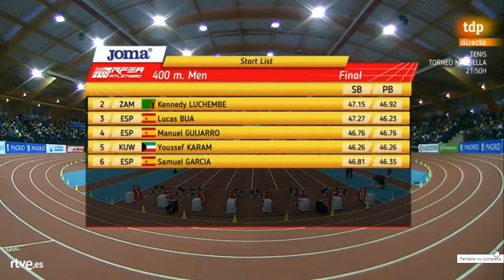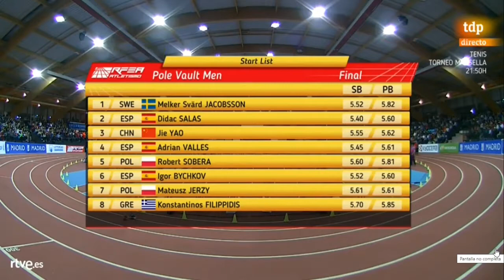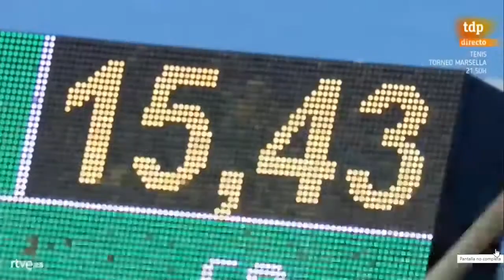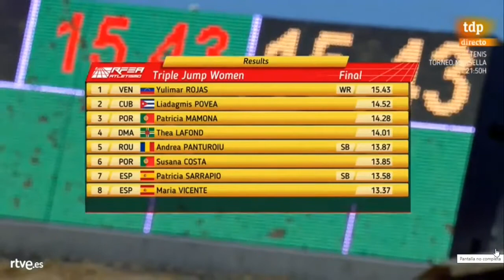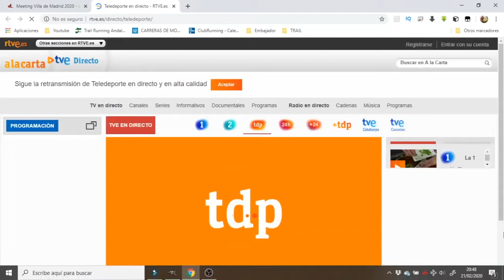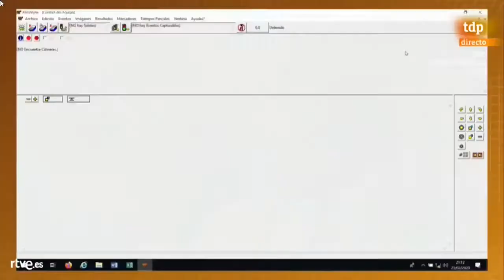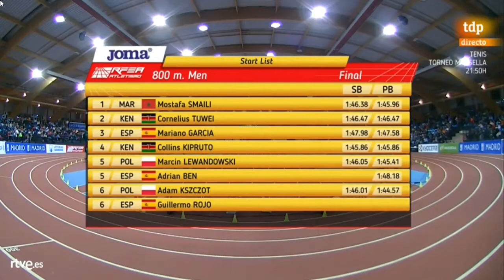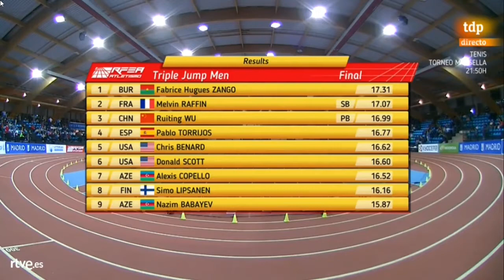World Indoor Tour Villa de Madrid 2020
V Meeting Villa de Madrid indoor was presented today at Gallur Municipal Sports Center, on the same track where the World Athletics Indoor Tour final will be held tomorrow – and it’s already sold out.

EVENTS/ PRUEBAS:
MEN WOMEN
60m 400m
800m 1500m
3000m 60m H
60m H Triple Jump (not included on WIT)
Long Jump
Pole Vault
Triple Jump
Shot Put

Royal Spanish Athletics Federation (RFEA) President Raúl Chapado, councilor of Sports at Madrid City Hall Sofía Miranda and athletes Yulimar Rojas, Juan Miguel Echevarría, Teresa Errandonea and Adrián Ben spoke to media at today’s pre event press conference.

RFEA president Raúl Chapado: “This Meeting Villa de Madrid is the best indoor athletics event ever hosted here – with an outstanding field which competes at World Athletics Indoor Tour final. Gallur will be crowded, and the Meeting will reach out to 272 million homes over the world, so that’s a great value for Madrid city brand. Furthermore, children will enjoy being close to the biggest names of the sport”.

Councilor of Sports at Madrid City Hall Sofía Miranda: “Javier Odriozola started all of this and thanks to him we still enjoy the best athletics in our city. I am very proud that so many world class athletes had chosen once again to race in Madrid”.

Reigning triple jump world champion Yulimar Rojas: “Madrid is a very special place and it has been pivotal in my athletics career. I love jumping here because of the great public environment that always gives me energy. I don’t obsess about the world record – if it happens, it happens. This is an Olympic year, all I want is to compete well and get the best out of me, be a better athlete and a better person”.

Long jump global indoor champion Juan Miguel Echevarría: “This is a very good meeting and I’m looking forward to give show and challenge my indoor personal best (of 8.46m). I am young and have many competitions ahead of me – I try to take things day by day”.

Spain’s 60m hurdles leader Teresa Errandonea: “I am looking forward to race here in Madrid and try to break my personal best, I think it is possible and I am excited about it. Last year I watched the meeting on TV – now I see myself here and I want to make the most of it”.

World Championship finalist in 800m Adrián Ben: “It is clearly a high-quality race with world and European gold medalists and some top runners from Kenya. My aim is to compete well, to have the best race possible and to put on a show for the people who will come to Gallur. I want to prove my worth and the presence of my parents in the stands is one of my greatest incentives”.

Meeting Villa de Madrid indoor starts tomorrow at 19h with more than 60 Olympic, world and European medalists, also in youth categories. Read the full competition’s preview in the next link.